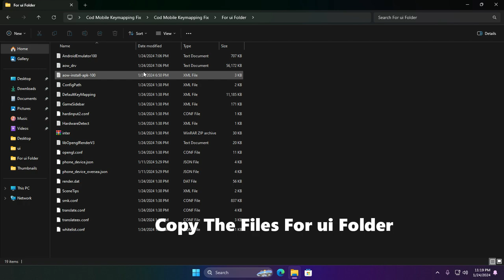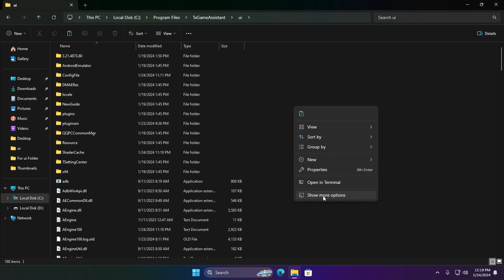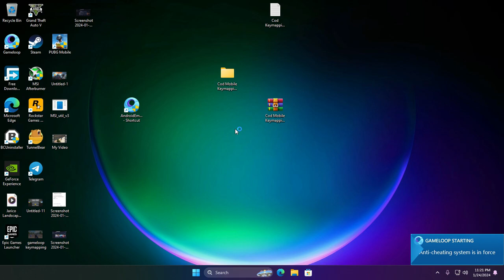Fix Call Of Duty Mobile Keymapping Issue In Gameloop/Tgb | 100% Working | All Keys Fixed | 2024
How To Fix Pubg Mobile Lite Simulator Error In Memu Play After 0.27.0 Update | 100% Working | 2024: